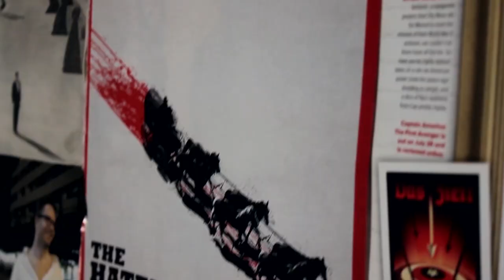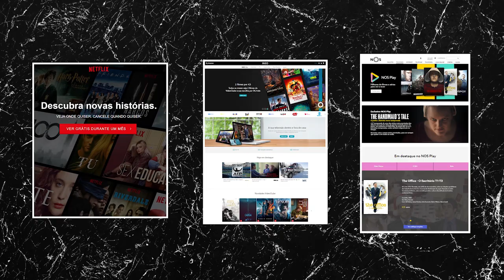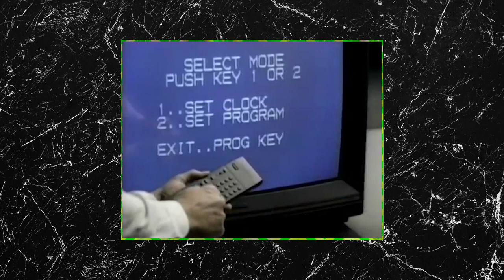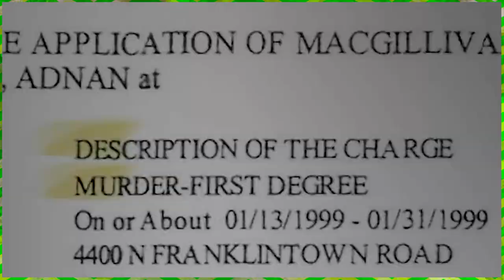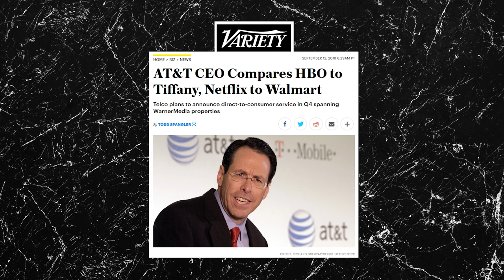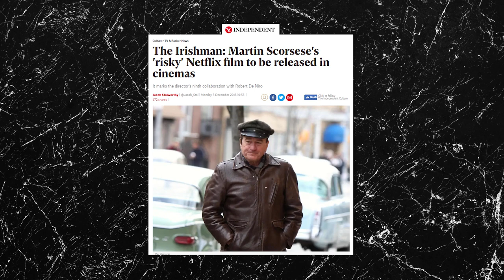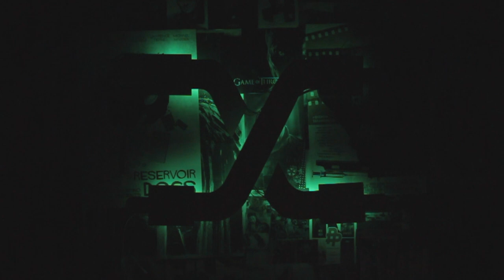Não é TV. É HBO!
Já que a publicidade à HBO anda por todo o lado, também o fanboy cá do cabo decidiu fazer um tributo.

VÍDEO ACERCA DE BOARDWALK EMPIRE

A MALTA A RIR É DAQUI

LOGOTIPO LUMINOSO POR MARC GORZELNIAK

CENAS RETIRADAS DE